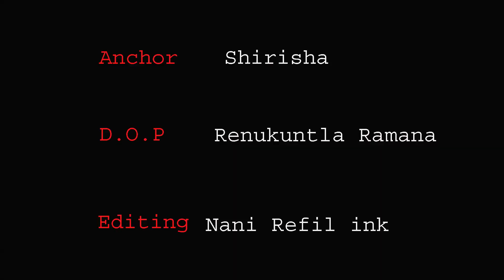Folk Singer Murahari Anil Exclusive Interview || Palle Singidi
Anchor       : Shirisha
Singer        : Murahari Anil
Dappu        :
D.O.P          : Renukuntla Ramana
Editing       :  Nani Refil Ink
Program Director : Ullerao Thirupathy .(M.C.J) 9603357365